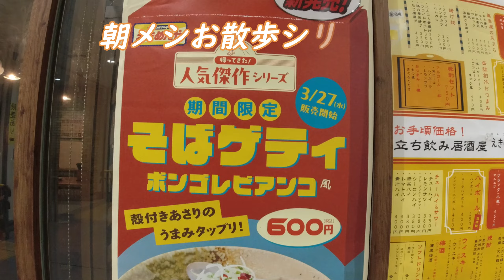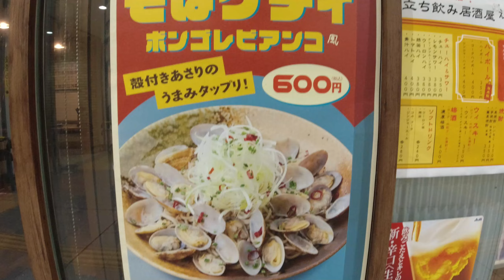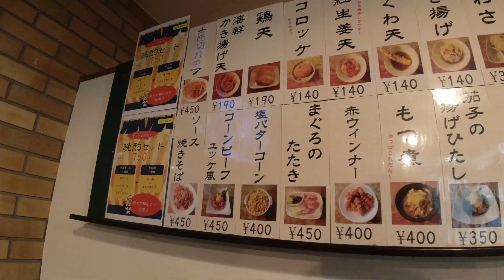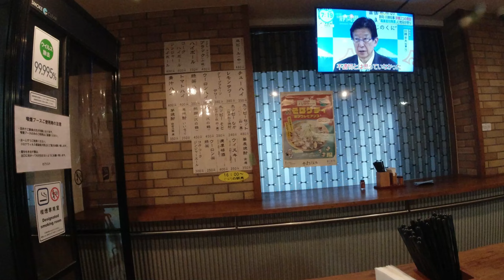【えきめんや 黄金町店】そばゲティ ボンゴレビアンコ風【黄金町駅】横浜朝めしチャンネル【カラが食いにくいじゃねぇかよ】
ゆで太郎に続き、あさりシーズン♪ えきめんやも「あさり」推し♪ なんとそばゲティｗｗ　期間限定、復活メニューとのことですが記憶なくｗｗ。 いや、殻が食いにくいじゃねぇかよ。という自虐マーケティング。好きです。　映え重視のボンゴレビアンコ。剝かれていたら食べやすいけど、そういうことじゃないんだよ。　ゴチソウサマデシタ♪